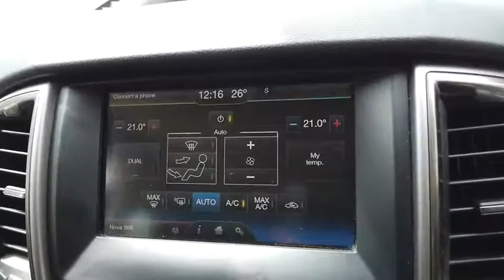2015 FORD RANGER Sydney, Kirrawee, NSW, Parramatta, Sutherland 63031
New 2015 FORD RANGER available in Kirrawee, New South Wales. Servicing the Sydney, Parramatta, Sutherland, NSW area.

Dominelli Ford
571 Princes Highway